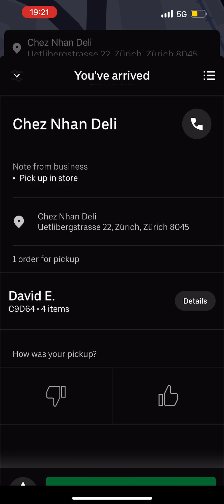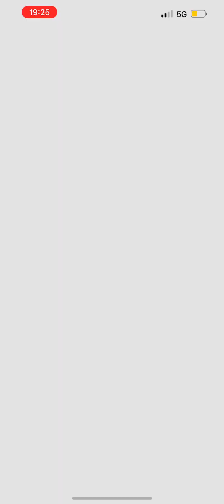2 VS Mega Salamence full video